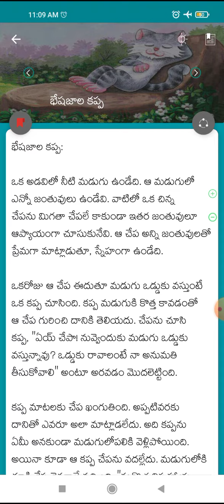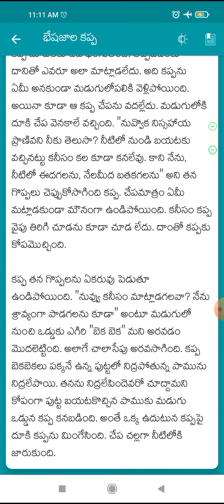Telugu neethi kathalu| Bheshajala kappa